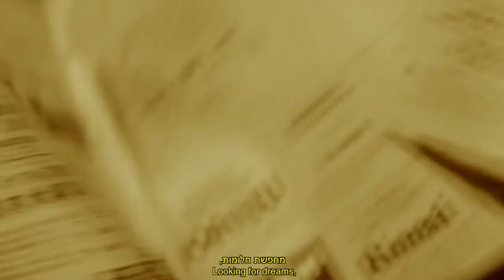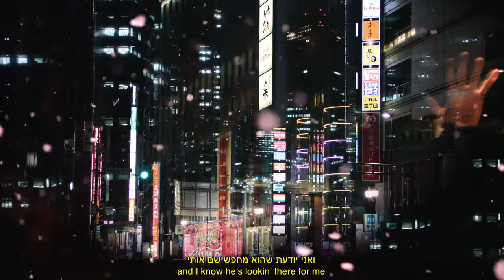CALL FOR DREAMS Trailer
Call for Dreams is a mystery crime drama written and directed by Ran Slavin | Streaming now on:
Amazon Prime

2nd Dreamers Of Dreams Film Festival 2020. London 12-15 November 2020. (winner best of the festival award)
3rd UAF Urban Audio-Visual Film Festival, Lisbon 12-15 November 2020.
Uk Film Review Film Festival, 2020, Uk England
10th Cinefantasy International Fantastic Film Festival São Paulo, Brazil
7thThe FICLAPAZ – La Paz International Film Festival, Bolivia (winner best narrative fiction)
16th ADAF Athens Digital Arts Festival, Greece
9th AVIFF Cannes Art Film Festival, France (winner-Online Award)
Bastalavista Genre Film Festival, Lodderbast cinema, Hannover
59th Ficci, The International Film Festival of Cartagena De Indias, Cartagena, Colombia
22nd Shanghai International Film Festival  (market)
1st Through the Looking Glass International Film Festival Milano
12th Cinalfama Film Festival, Lisbon
7th Asian Film Festival Barcelona, Official Panorama Section,
23rd UK Jewish Film Festival, London
17th Mindanao Film Festival, Philippines
9th Nunes International Film Festival, Barcelona
7th Cine Kasimanwa, The western Visayas Film Festival, Philippines
34th Haifa International Film Festival, Israel
22nd POFF Black Nights Film Festival "Rebels With a Cause Competition" Tallinn - Estonia
26th Camerimage Film Festival "Directors Debut & Cinematographers Debut Competitions", Poland
4th Utopia Film Festival, official selection (winner The Golem Award for Best Feature-Length Film) Israel
13th Ecu The European Independent Film Festival (winner Best Actress)
17th Cinema South International Film Festival, Israel
Academy nomination (Ophir Awards) best production design, Israel

In rainy Tokyo the lives of a Japanese girl and an Israeli police detective intertwine. Eko complicates her life by publishing a 'Call for Dreams' ad in a Tokyo newspaper. With her scooter visiting strangers in the city, who leave descriptions of their dreams on her analog answering machine and for a fee acts them out. As dreams seep into reality and a parallel police investigation of a murder in Tel Aviv unfolds, what is real and what is not is hard to distinguish.